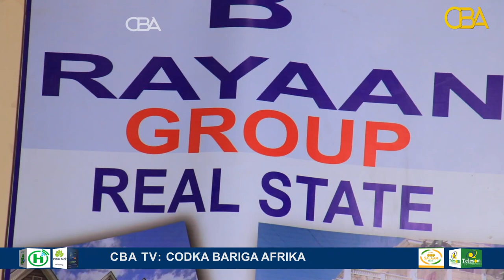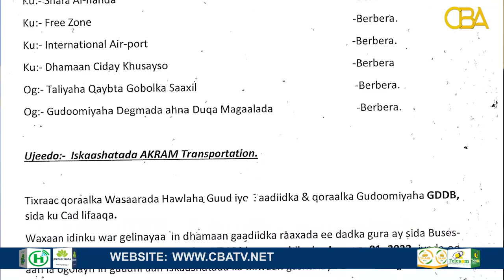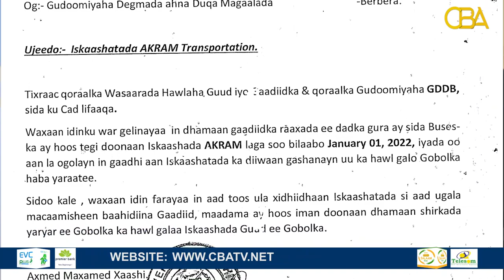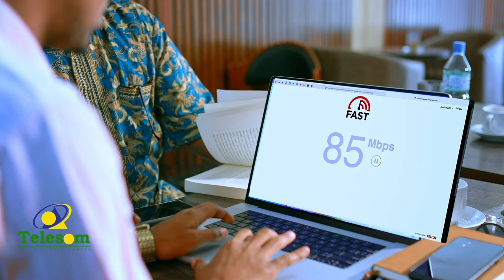"Maayerka Berbera ayaa ii diiday in aan Berbera ka shaqeeyo,Gaadhigaygiina waxaa lagu gubay Dekadda"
Caasha Axmed Cawaale